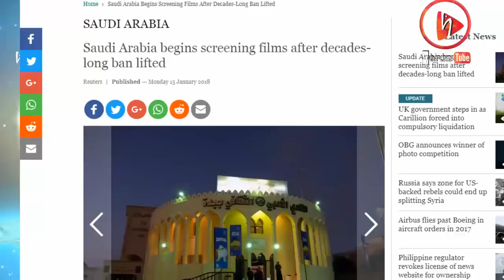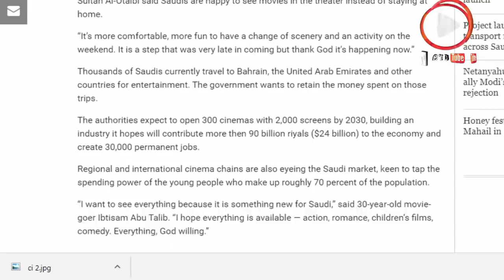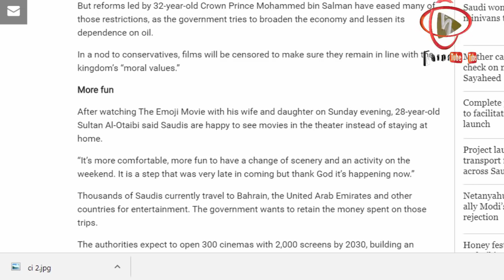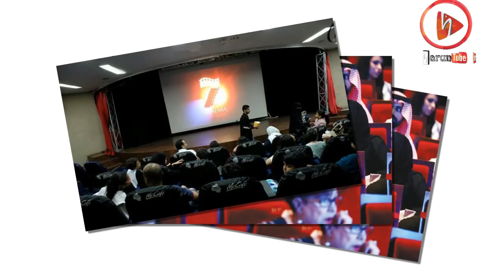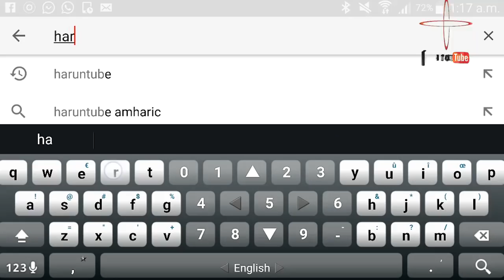የሳዑዲ ሲኒማ ቤቶች ከ35 ዓመታት በኋላ ለመጀመርያ ጊዜ ዛሬ ሰኞ መከፈታቸውን አረብ ኒውስ ዘገበ